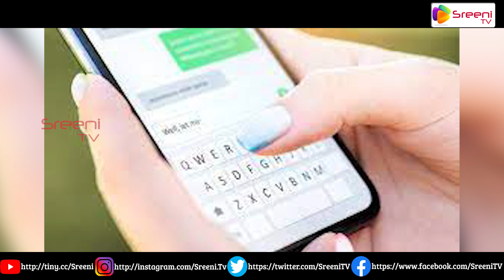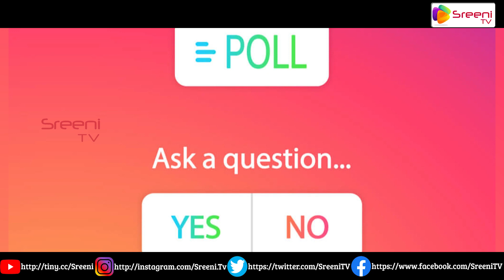ట్విట్టర్ CEO గా పెంపుడు కుక్క|| Twitter CEO's pet dog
Watch ట్విట్టర్ CEO గా పెంపుడు కుక్క|| Twitter CEO's pet dog ||  @sreeninews